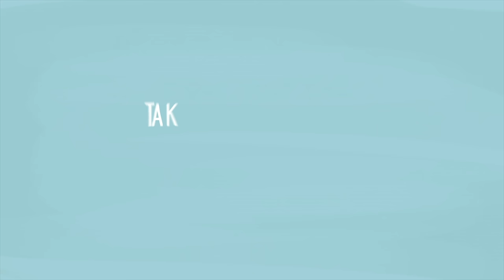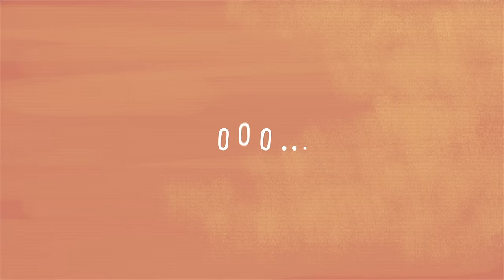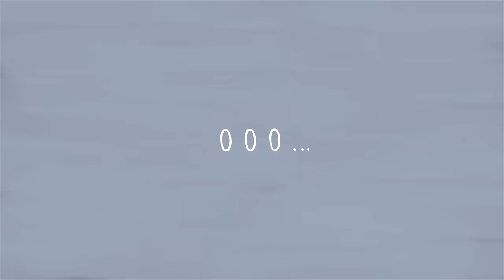Małe TGD - Drzewo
💙 Lyric video do utworu "Drzewo" zespołu Małe TGD z płyty  "Wyspa skarbów"

Małe TGD to dziecięcy zespół wykonujący muzykę pop z chrześcijańskim przesłaniem. Skład tworzy reprezentacyjna 12-osobowa grupa dzieci z warszawskiej Szkółki TGD, która działa już od 7 lat. Szkółka TGD to grupowe zajęcia wokalne dla dzieci w wieku szkolnym. Śpiewamy utwory zespołu Małe TGD w trzech grupach wiekowych. Spotykamy się raz w tygodniu w ośmiu miastach: Warszawie, Poznaniu, Gdańsku, Krakowie, Katowicach, Wrocławiu, Toruniu oraz Olsztynie.

Słowa i muzyka: Piotr Nazaruk
Solo: Hania Olejnik, Jeremi Józefiak
Produkcja muzyczna: Piotr Nazaruk, Mikołaj Trybulec
Mix i mastering: Marcin Szwajcer
Wydawca: Gift Management
Produkcja: Gift Management Filip Wojnar, Sylwia Wojnar, Joanna Przybyło
Przygotowanie wokalne: Monika Mimi Wydrzyńska

Ilustracje: Liwia Kończal
Animacje: Estera Welchar

(P) 2019 The copyright in this sound recording is owned by Gift Management